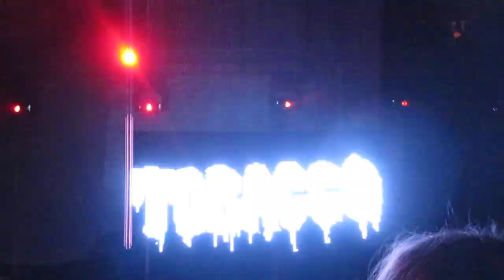Tobacco - Heavy Makeup [HD] (Live in Austin, 4/1/2015)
Tobacco - "Heavy Makeup"
From the album Maniac Meat.

The Mohawk, Austin, Texas.

More songs from this show on my channel!